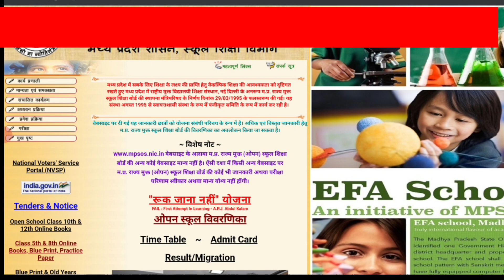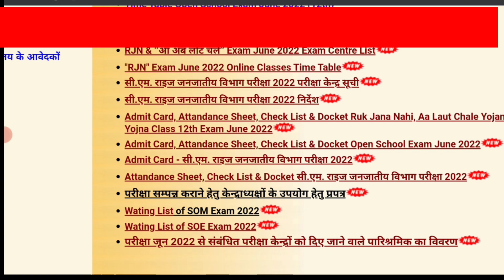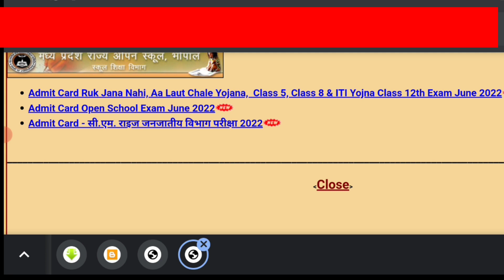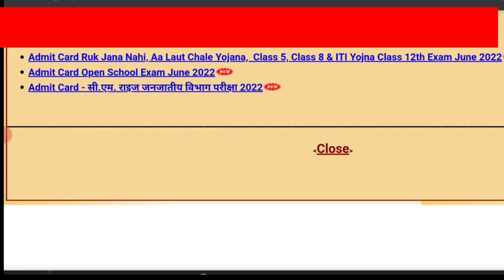When will be the admit card of super 100 scheme mp| Super 100 scheme mp(madhya pradesh) by kdm wala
सुपर-100 योजना अन्तर्गत प्रदेश के शासकीय स्कूलों के म.प्र. माध्यमिक शिक्षा मण्डल द्वारा आयोजित 10वी बोर्ड परीक्षा में 70 प्रतिषत या उससे अधिक अंक प्राप्त करने वाले विद्यार्थियों में से चयन परीक्षा के माध्यम से प्रवेष दिया जाता है। चयनित विद्यार्थियों को योजनान्तर्गत कक्षा 11वी एवं 12वी में शासकीय सुभाष उत्कृृष्ट उच्चतर माध्यमिक विद्यालय भोपाल/शासकीय मल्हाराश्रम उच्चतर माध्यमिक विद्यालय इन्दौर में अध्ययन के साथ-साथ देष के प्रख्यात व्यावसायिक पाठ्यक्रमों यथा
इंजीनियरिंग/मेडीकल/सी.ए.फाउंडेशन आदि में प्रतियोगी परीक्षाओं के माध्यम से प्रवेश हेतु आवष्यक कोचिंग प्रदाय की जाने की योजना है।

शासकीय मल्हाराश्रम उ.मा.वि. इन्दौर में वर्ष 2019-20 में कक्षा 11वी में वाणिज्य संकाय में 50, गणित संकाय में 51 एवं जीव विज्ञान संकाय में 50 विद्यार्थियों एवं कक्षा 12वी में वाणिज्य संकाय के 47, गणित संकाय के 50, एवं जीव विज्ञान संकाय के 50 विद्यार्थी प्रविष्ट होकर कोचिंग प्राप्त कर रहे है।

शासकीय सुभाष उत्कृष्ट उ.मा.वि. भोपाल में वर्ष 2019-20 में प्रवेष से चयनित छात्र-छात्राओं को कक्षा 11वी में वाणिज्य संकाय में 51, गणित संकाय में 51 एवं जीव विज्ञान संकाय में 50 विद्यार्थियों एवं कक्षा 12वी में गणित संकाय में 47, जीवविज्ञान संकाय में 51 एवं वाणिज्य संकाय में 45 विद्यार्थी प्रवेषित होकर अध्ययन कोचिंग प्राप्त कर रहे है।

वर्ष 2019-20 में योजना में 593 विद्यार्थी लाभान्वित हुए हैं। वर्ष 2019 में आयोजित परीक्षा में जे.ई.ई. मेन्स में 44, नीट में 22 एवं सी.ए. हेतु 16 विद्यार्थी उत्तीर्ण हुए हैं।

mp super 100 exam
super 100 exam
mp super 100 exam paper 2019 pdf download
mp super 100 exam 2022
mp board exam news 2021-22 today
mp super 100 merit list 2021
mp board exam news 2022 today
mp best yojana 2022
mp super 100
kdmencyclopedia
super 100 exam 2022
super 100 mp
mp board exam me top kaise kare
mp board exam news 2022
mp super 100 exam registration link
super 100
सुपर हंड्रेड एग्जाम 2022
super 100 exam mp board 2022
super 100 haryana
super 100 haryana level-1 result
super 100 exam result
super 100 exam level 1 ka result kab aayega
super 100 level-1 result
super 100 level 2
level 1 result super 100 haryana
super 100 haryana registration exam result 2022
super 100 haryana level 1
shubhash excellence school
fried onions
super 100 exam level 1
subhash excellence school bhopal super 100
super 100 exam 2022 paper pattern
super 100 exam mp board
mp super 100 exam paper
mp super 100 exam paper 2022
super 100 me admission ke liye kitne percentage chahiye
mp super 100 exam paper 2019
mp super 100 exam paper 2021
super 100 haryana new syllabus
super 100 yojna kya hai
सुपर 100 एग्जाम कब होगा 2022
सुपर 100 एग्जाम कब होगा
आनंद सुपर 100 indore madhya pradesh
सुपर 100 bhopal mp
सुपर 100 indore madhya pradesh
super 100 exam mp me kab hoga
super 100 haryana ka full detail
super 100 exam 2022 तारीख जारी || super 100 exam mp me kab hoga || mp super 100 exam 2022
सुपर हंड्रेड का पेपर कब तक होगा
सुपर हंड्रेड की फॉर्म की डेट कब आएगी
super 100 exam syllabus 2022
mp super 100 exam paper 2...
एमपी सुपर हंड्रेड एग्जाम 2022
सुपर 100 एग्जाम 2022 मोस्ट क्वेश्चन
एमपी सुपर 100 एक्जाम
सुपर 100 एग्जाम 2022 मोस्ट आई एम पी क्वेश्चन
एमपी सुपर 100 एग्जाम
mp superso exam 2022
mp supersou exam
mp superso exam imp questions
mp supersou exam 2022 most imp questions
mp super 100 exam 2022 imp questions
mp super 100 exam most imp questions
एमपी सुपर 100 एग्जाम 2022
super 100 exam 2022 level 2
super 100 exam level 2 syllabus
super 100 exam haryana
level 2 super 100 exam
super 100 exam level 2
mp me kab se super 100 exam 2022 ke registration start hai
mp board
mp
super 100exam 2022 form kab bharna hai
excellence school admission date class 11th
excellence school admission date
super 100 exam syllabus 2021
सुपर हंड्रेड एग्जाम
सुपर एंड्राइड एग्जाम का एडमिट कार्ड कब तक आएगा
mp सुपर 100 योजना 2022
syllabus for super 100 exam
super 100 exam syllabus
syllabus super 100
super 100 exam science syllabus
super 100 most important question
super 100 exam mcq
class 9th important mcq
class 9th science
class 9th science important mcq
सुपर 100 पेपर
super 100 exam kab hoga
super 100 exam पूरी जानकारी
super 100 exam 2022 detail
super 100 ke liye aavedan kese kre
super 100 exam kya h
super 100 exam deatil
super 100 exam passing marks
super 100 imp questions